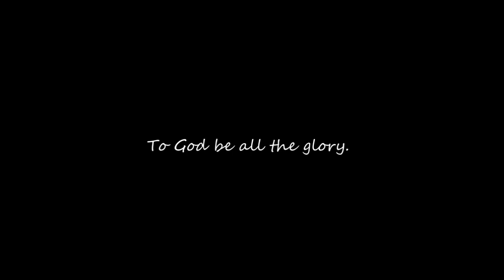ROEL OF MALALAG and REYCHELLE MORALES story | GRABE KALINGAP RAB NAGALIT PINALAYAS SI DOCTOR LOVE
GIVE LOVE and RESPECT TO EVERYONE.

It will be removed within 24 hours with no hassle.Please just don't flag the video...